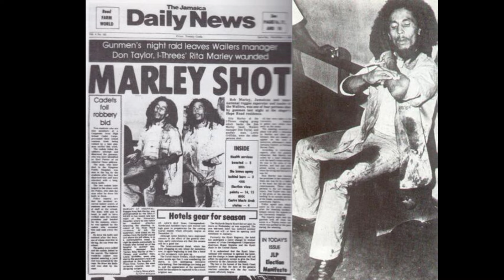10 Hidden Truths And Lost Tales From The Bob Marley Biopic ONE LOVE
Unlock the hidden truths behind the Bob Marley biopic, 'One Love'! Discover the untold stories and missing details from Bob Marley's extraordinary life journey. From his complex relationships to dramatic events, delve into the real story behind the legend. Don't miss out on these 10 revelations that were left out of the film.